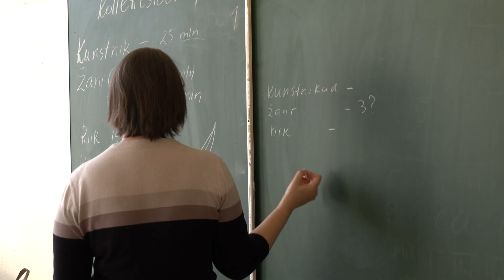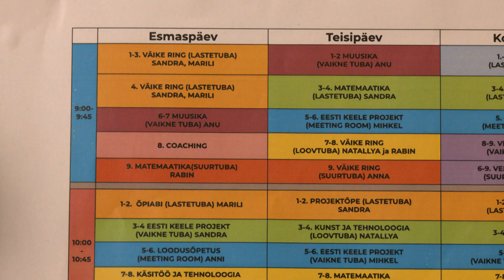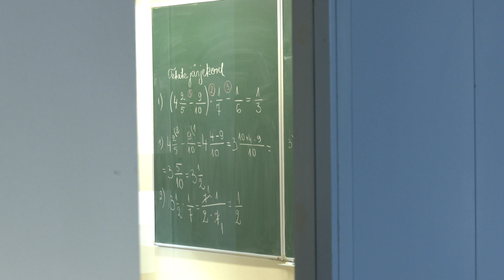24.03.2023 - Koolide õppekavasid ootab ees uuendus: lapsed saavad õppida vastavalt oma soovidele